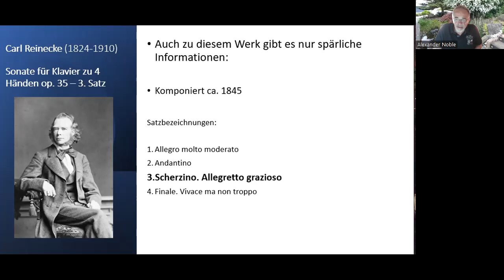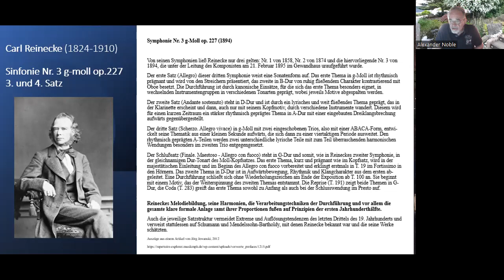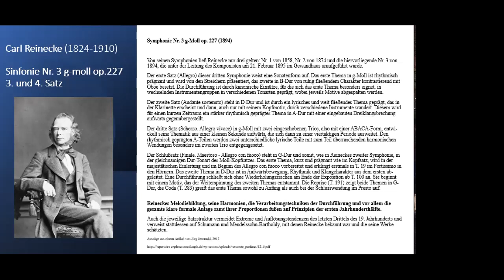08 Reinecke SInfonie Nr 3